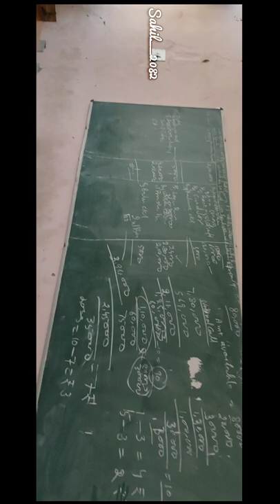Govt. National College !! My class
My classroom
Govt. National College, Sirsa, Hary.